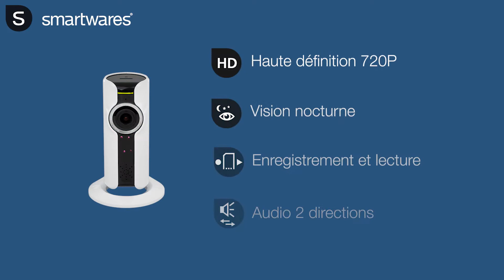Smartwares - CIP37186 Panoramic IP Camera - FR CIP-37186